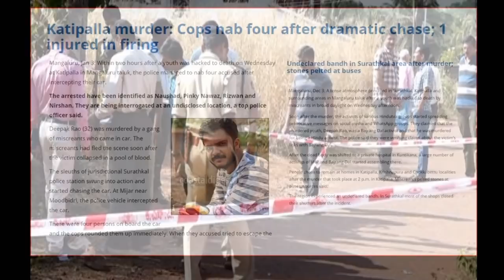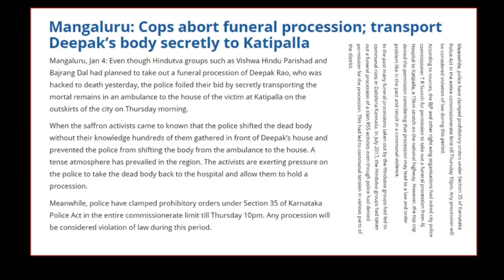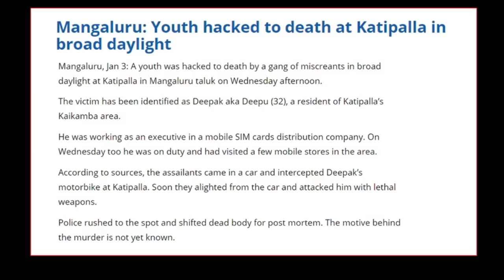Youth Hacked To Death in Mangaluru, Bajrang Dal Volunteer Detailed Report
MANGALURU:  A young man, being described as an activist of the Bajrang Dal, was hacked to death near the port city of Mangaluru in Karnataka. A local RSS leader said he was an "active volunteer" of the Bajrang Dal and BJP.

The 28-year-old, was on a motorcycle when four men in a car forced him to stop at Katipalla, a town in Dakshina Kannada district about 12 km from Mangalore. Deepak Rao, also known as Deepy, was attacked with sharp weapons and died on the spot, the police said.

Rajesh Padamar, Karnataka Media Coordinator of the Rashtriya Swayamsewak Sangh, later tweeted that Rao was "an active volunteer" in various activities of Bajrang Dal and BJP locally.

The Bajrang Dal state coordinator Suraynarayan also said Deepak Rao used to participate in the activities of the outfit.

This is the second instance where either the BJP or its ideological mentor Rashtriya Swayamsevak Sangh (RSS) have made a similar claim.